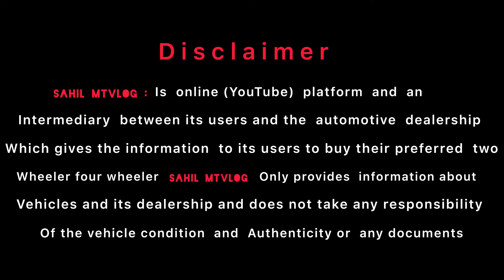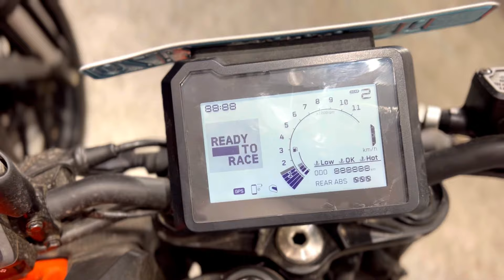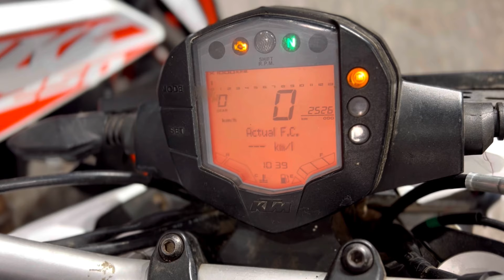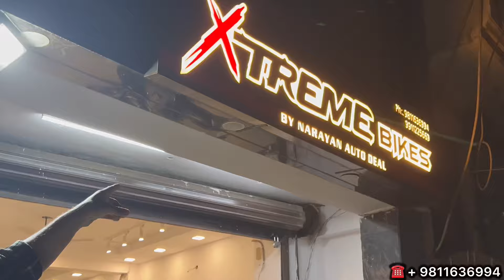2024 l cheapest Used Bikes market in Delhi Xtreme bike 40,000/ Me KTM Duke yamaha MT15 Bajaj RS200?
2024 l cheapest Used Bikes market in Delhi Xtreme bike 40,000/ Me KTM Duke yamaha MT15 Bajaj RS200?……

about this video used sports bikes showroom.in Delhi .

Royal Enfield bikes market in showroom near me.

used bikes market from Xtreme bike store market in Delhi.

Xtreme bike used superbike showroom in Delhi.

which is the lowest price superbike market near me.

hello everyone. 😊🖐️

address
Extreme bikes
Plot no 2
Rashid market bus stand
Delhi 110051
Nearest metro nirman vihar

Which superbike is under 2 lakh in Delhi?.

Which bike is best to buy in 2024?.

full sports category second hand bike market in Delhi used from bike market videos link  from 👇 ..

more options from second hand bike dealers options. second hand bike market in Delhih .

.ttps://youtu.be/LP89bn1jhnE
from brand new showroom Kawasaki Ninja new price list bike in Delhi Kawasaki showroom Narayana vihar industrial area from video

yezdy bike lovers and Java lovers only.. full detailing this video.